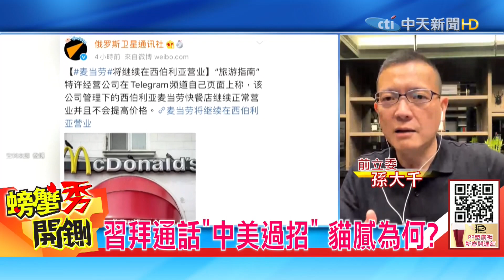【螃蟹秀開鍘】習拜通話談俄烏，習近平提出一個巴掌拍不響、解鈴還須繫鈴人來解決俄烏問題!孫大千：「能解的人不想解」!美在此次通話後，美國下一步策略是?@中天新聞CtiNews 精華版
【螃蟹秀開鍘】主播 劉盈秀 前立委
🎤今日主題：
⏩美證實俄軍 使用""極音速""飛彈
⏩最新!美方憂慮俄使用新型核武
⏩習拜通話""中美過招"" 貓膩為何?
⏩俄烏被狂問立場 趙立堅怒拋六問
⏩陸方嚴厲批判 美向中方大潑髒水
⏩陸副外長:大國對小國開空頭支票
⏩陸副外長:大國讓小國當馬前卒
⏩陸若援俄美暗示:"二級制裁"北京?

盈秀給你溜溜溜 推薦代碼cti666